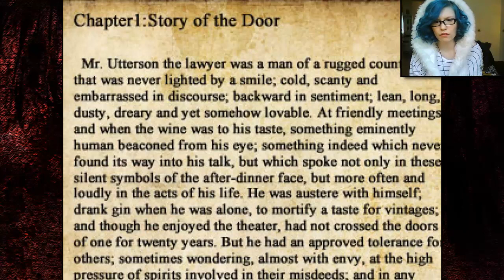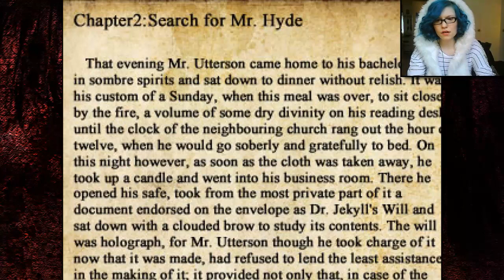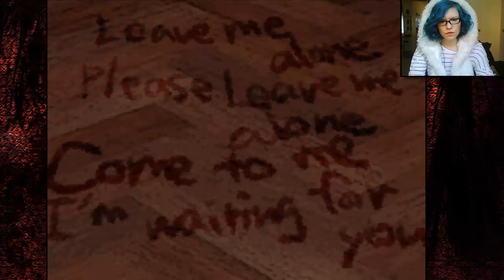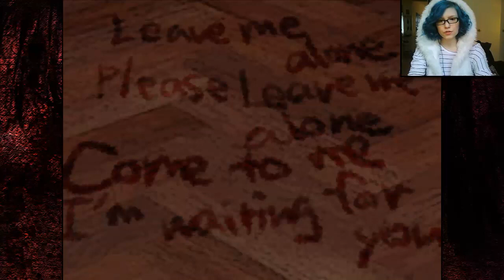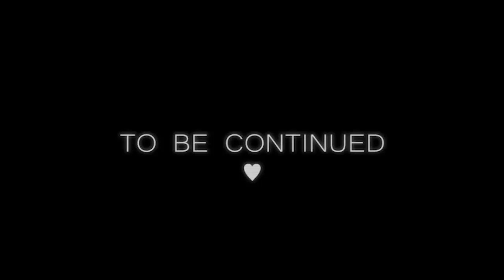Isa Plays: The Crooked Man - Part 4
The Crooked Man is a freeware horror adventure game by Uri.